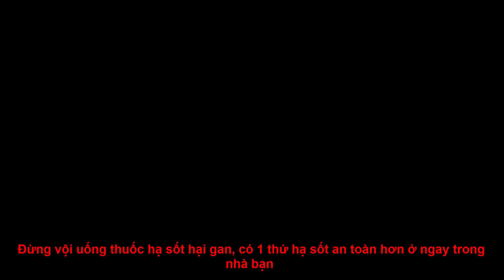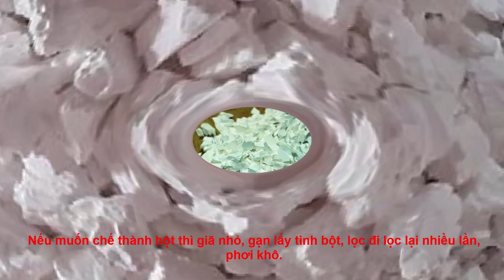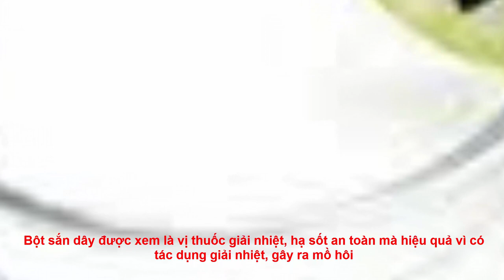Đừng vội uống thuốc hạ sốt hại gan, có 1 thứ hạ sốt an toàn hơn ở ngay trong nhà bạn